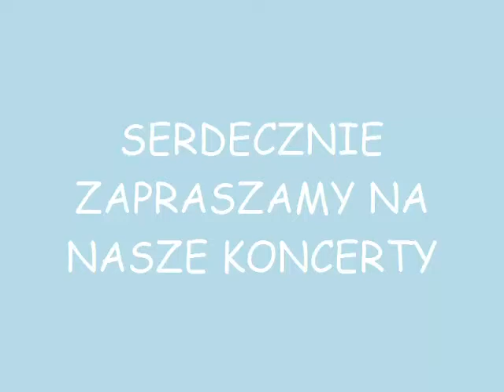Młodzieżowa Orkiestra Dęta ze Skawy